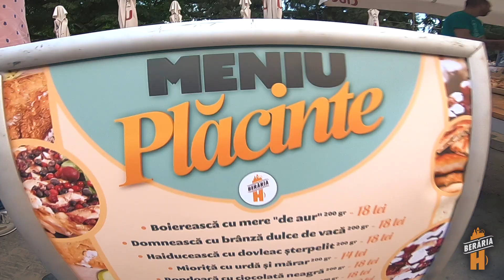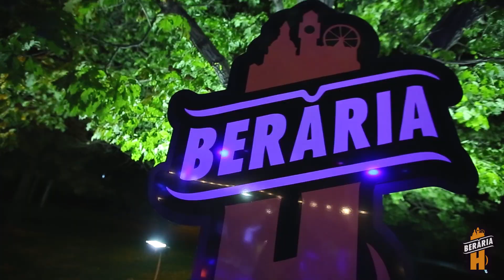Berăria H - Terasa cu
Concerte (aproape) zilnice, party-uri incendiare, festivaluri de mâncare în fiecare weekend, meciuri de foc și multe alte pretexte de distracție țin vibrațiile Terasei cu ChefDeViață la cote maxime.

În fiecare vară, la Berăria H, zeci de mii de oameni frumoși râd, cântă, dansează sau doar se relaxează pe terasa noastră de peste 1000 de locuri, lângă lacul Herăstrău. Iar fiecare vară parcă e mai frumoasă ca cea precedentă. Mulțumim și vă așteptăm cât mai des pe Terasa cu ChefDeViață!